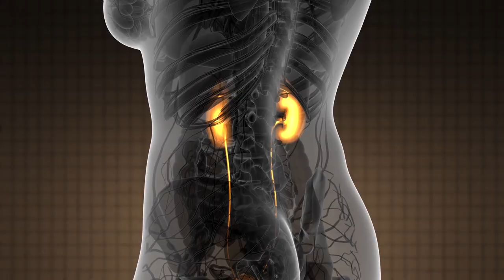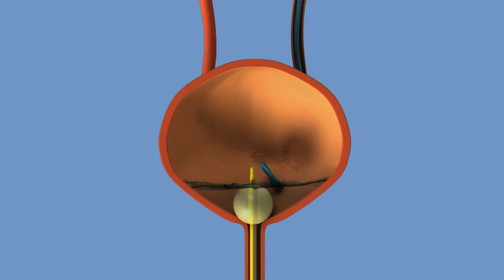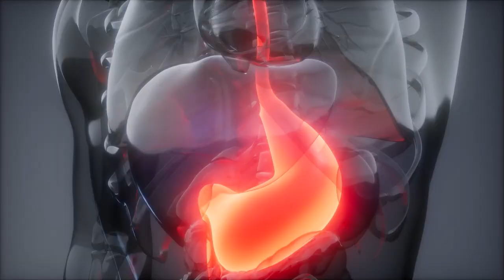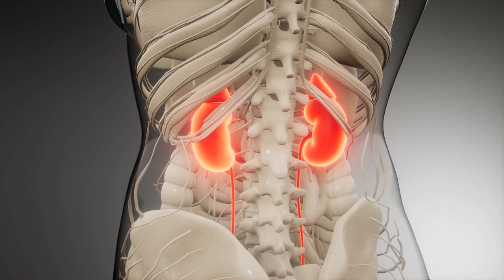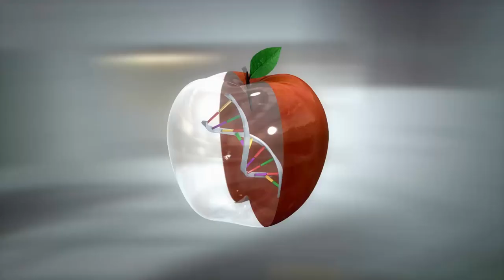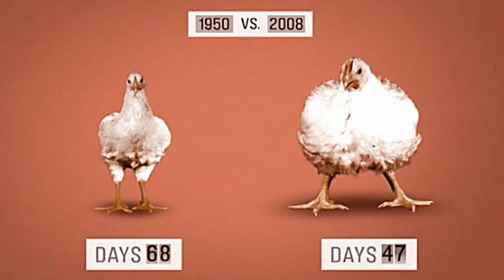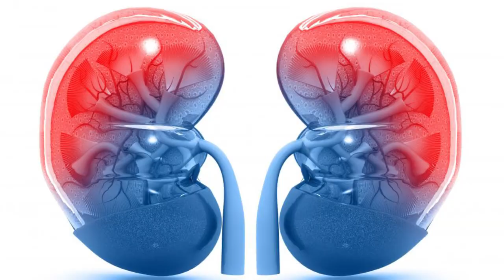වකුගඩු වලට හානි කරන මේ ආහාර වර්ග 7න් අදම ඈත් වෙන්න